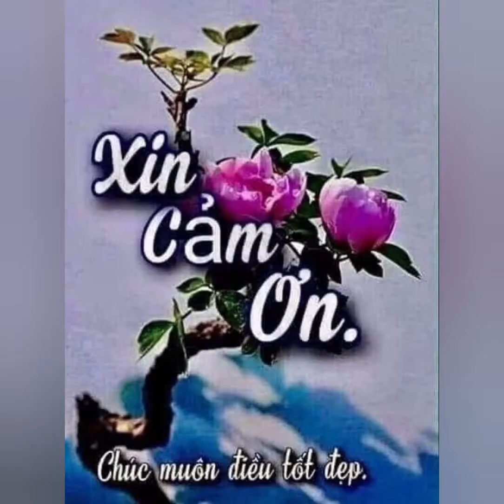HAPPY NEW YEAR | CUỘC SỐNG ÚC